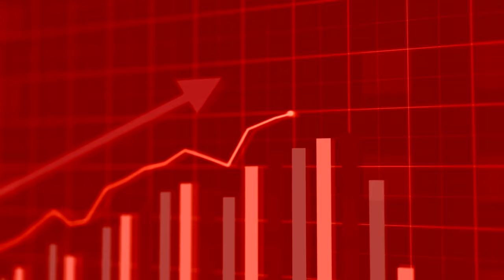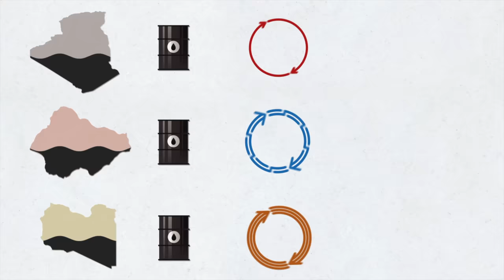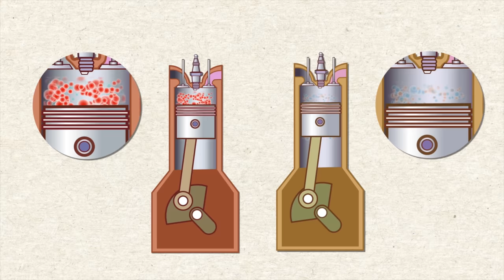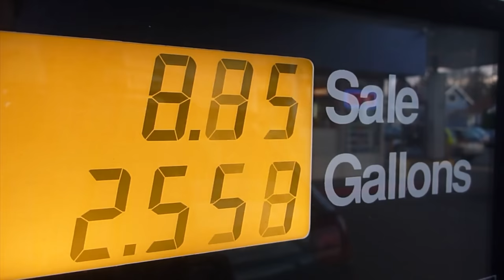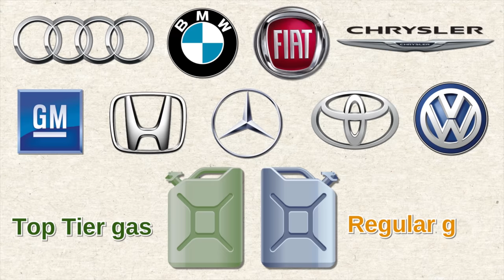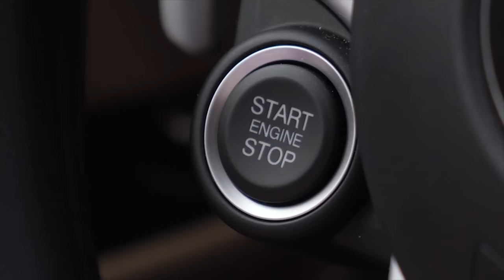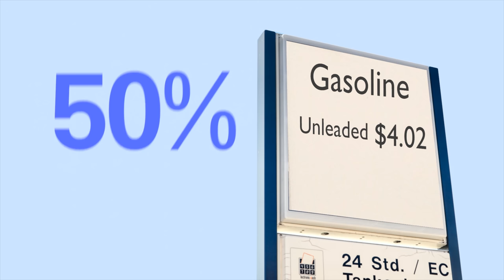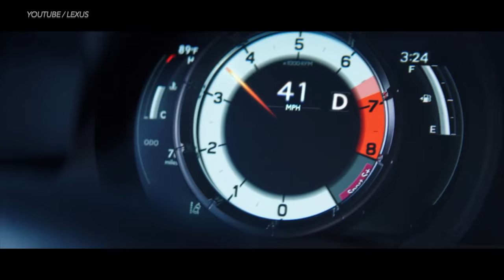No One Has the Balls to Tell You the Truth About Gas Prices, So I Will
No One is Telling You the Truth About Gas Prices, So I Have to, DIY and car repair with Scotty Kilmer. Premium gas myth busted and premium gasoline vs regular gas prices. 93 octane vs 91 octane vs 87 octane. The truth about high gasoline prices at the pump. Gasoline myths versus facts. Why are fuel prices so high? Car advice. DIY car repair with Scotty Kilmer, an auto mechanic for the last 54 years.

⬇️Scotty’s Top DIY Tools:
1. Bluetooth Scan Tool
2. Mid-Grade Scan Tool
3. My Fancy (Originally $5,000) Professional Scan Tool
4. Cheap Scan Tool
5. Dash Cam (Every Car Should Have One)
6. Basic Mechanic Tool Set
7. Professional Socket Set
8. Ratcheting Wrench Set
9. No Charging Required Car Jump Starter
10. Battery Pack Car Jump Starter

1. Bluetooth Scan Tool
2. Cheap Scan Tool
3. Professional Socket Set
4. Wrench Set
5. No Charging Required Car Jump Starter
6. Battery Pack Car Jump Starter

►Here's our weekly video schedule:
Tuesday: Auto repair video
Wednesday: Viewers car mod show off
Thursday: Viewer Car Question Video AND Live Car Q&A
Friday: Auto repair video
Saturday: Second Live Car Q&A
Sunday: Viewers car show off